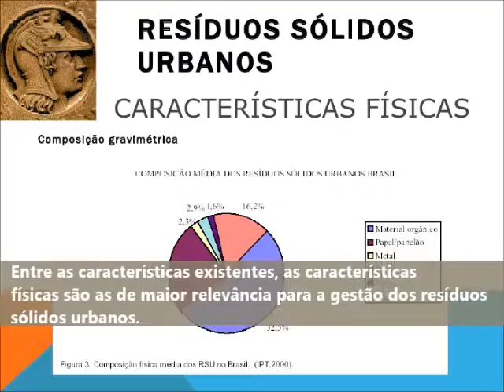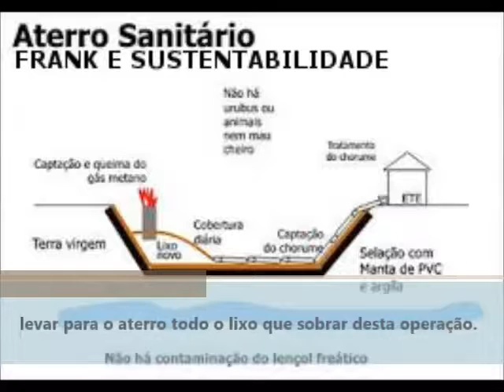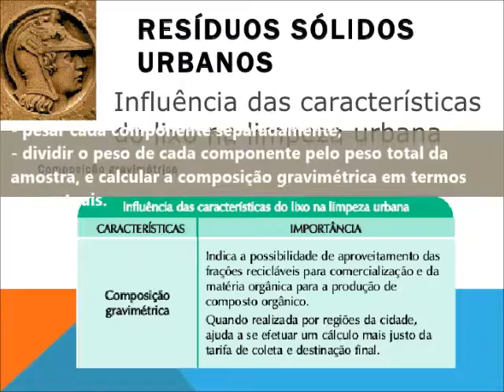DETERMINAÇÃO DAS CARACTERISTICAS FÍSICAS DOS RESÍDUOS 2ª PARTE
Entre as características existentes, as características físicas são as de maior relevância para a gestão dos resíduos sólidos urbanos. Isso se deve ao fato de que essas características auxiliam imprescindivelmente na escolha e dimensionamento de alternativas de tratamento e disposição final dos resíduos.

Outro aspecto importante das características físicas é a facilidade para a obtenção das medidas. Enquanto que as características químicas e biológicas exigem laboratórios para a obtenção de informações, as físicas são obtidas através de processos simples, utilizando-se instrumentos básicos como latões, balança, estufa e ferramentas de limpeza urbana.

Serão apresentados procedimentos práticos para a determinação de peso específico, composição gravimétrica, teor de umidade e geração per capita dos resíduos sólidos urbanos. As informações foram retiradas do Manual de Gerenciamento Integrado de Resíduos Sólidos elaborados pelo IBAM (Instituto Brasileiro de Administração Municipal), em 2001.

Preparo da amostra
- coletar as amostras iniciais, com cerca de 3 m3 de volume, a partir de lixo não compactado (lixo solto). Preferencialmente, as amostras devem ser coletadas de segunda à quinta-feira e selecionadas de diferentes setores de coleta, a fim de se conseguir resultados que se aproximem o máximo possível da realidade;

- colocar as amostras iniciais sobre uma lona, em área plana, e misturá-las com o auxílio de pás e enxadas, até se obter um único lote homogêneo, rasgando-se os sacos plásticos, caixas de papelão, caixotes e outros materiais utilizados no acondicionamento dos resíduos;

- dividir a fração de resíduos homogeneizada em quatro partes, selecionando dois dos quartos resultantes (sempre quartos opostos), que serão novamente misturados e homogeneizados;

- repetir o procedimento anterior até que o volume de cada um dos quartos seja de pouco mais de 1 m3;

- separar um dos quartos e encher até a borda, aleatoriamente, cinco latões de 200 litros, previamente pesados;

- retalhar com facões, após o enchimento dos latões, a porção do quarto selecionado que sobrar, ao abrigo do tempo (evitar sol, chuva, vento e temperaturas elevadas). Encher um recipiente de dois litros com o material picado e fechar o mais hermeticamente possível;

- levar para o aterro todo o lixo que sobrar desta operação.

Determinação do peso especifico aparente
- pesar cada um dos latões cheios e determinar o peso do lixo, descontando o peso do latão;

- somar os pesos obtidos;

- determinar o peso específico aparente através do valor da soma obtida, expresso em kg/m³.

Determinação da composição gravimétrica
- escolher, de acordo com o objetivo que se pretende alcançar, a lista dos componentes que se quer determinar;

- espalhar o material dos latões sobre uma lona, sobre uma área plana;

- separar o lixo por cada um dos componentes desejados;

- classificar como "outros” quaisquer material encontrado que não se enquadre na listagem de componentes pré-selecionada;

- pesar cada componente separadamente;

- dividir o peso de cada componente pelo peso total da amostra, e calcular a composição gravimétrica em termos percentuais.

Determinação do teor de umidade
- pesar a amostra de dois litros;

- colocar seu conteúdo em um forno (preferencialmente uma estufa) a 105ºC por um dia ou a 75ºC por dois dias consecutivos;

- pesar o material seco até que os resíduos apresentem peso constante;

- subtrair o peso da amostra úmida do peso do material seco, e determinar o teor de umidade em termos percentuais.

Cálculo de geração per capita
- medir o volume de lixo encaminhado ao aterro, ao longo de um dia inteiro de trabalho;

- calcular o peso total do lixo aterrado, aplicando o valor do peso específico determinado anteriormente;

- avaliar o percentual da população atendida pelo serviço de coleta;

- calcular a população atendida, aplicando o percentual avaliado sobre o valor da população urbana do Município (incluir núcleos urbanos da zona rural se for o caso);

- calcular a taxa de geração per capita dividindo-se o peso do lixo pela população atendida.

Para que não ocorram distorções decorrentes de oscilações sazonais é importante que as determinações das características sejam feitas nos dias entre terça e quinta-feira, entre os dias 10 e 20 do mês e em períodos não chuvosos.
Fonte do texto: Portal da educação